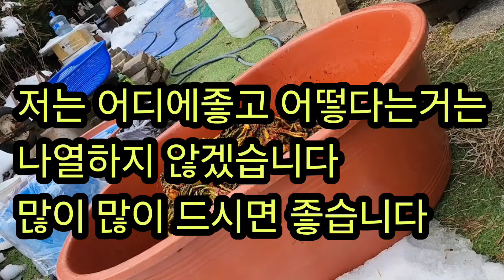지금당장 뜯어서 김치담구세요 툭~쏘는맛이 끝내줍니다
안녕하세요~~오늘은 남쪽지방 형님들께서 직접 보내주신 야생갓으로 김치를 맛갈나게 담아봅니다 몸에좋은 갓김치 드시고 늘~~~건강하세요~~